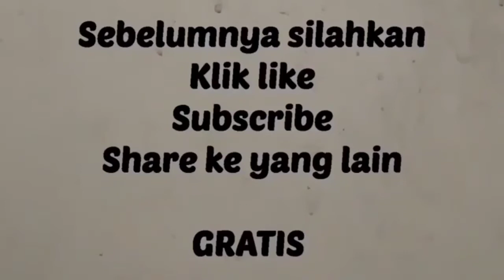Tempat Perhiasan Dari Pipa Paralon (PVC Pipe Jewelry Holder)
Tempat Perhiasan Dari Pipa Paralon pvc atau pipa air (PVC Pipe Jewelry Holder). Bagaimana cara membuat tempat perhiasan pipa paralon? Bagi teman-teman yang ingin membuka usaha kerajinan tempat perhiasan dari pipa pvc paralon, semoga video ini bisa menjadi inspirasi.